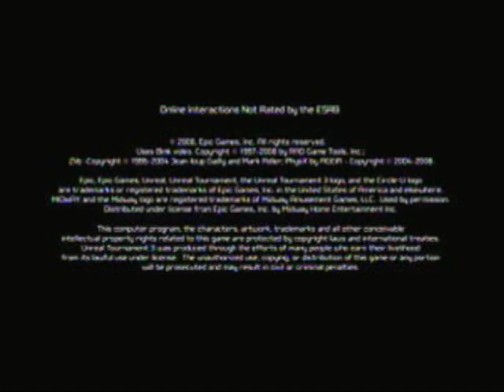SLG Clan Promo Vid][Watch In High Quality]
This little film was created when I was leader of the Sucide Society Clan(aka SuSo). It combines the games Halo 3 and Unreal Tournament 3. I hope you all enjoy and thanks again for watching!

***Negative Comments Will Be Deleted***